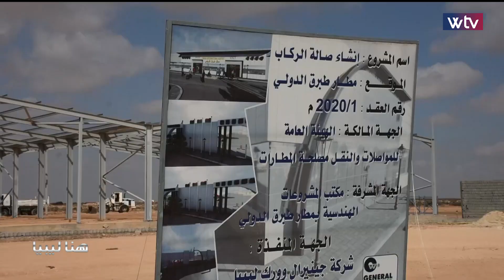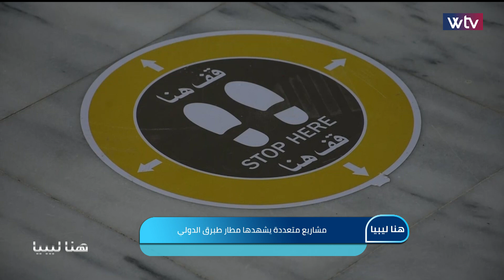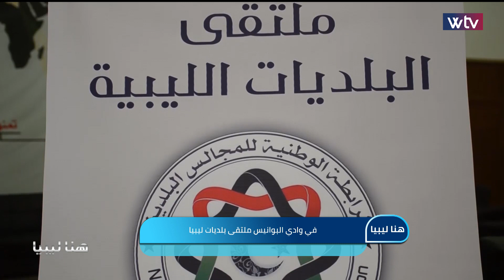هنا ليبيا - الموسم الثاني (الحلقة 105)